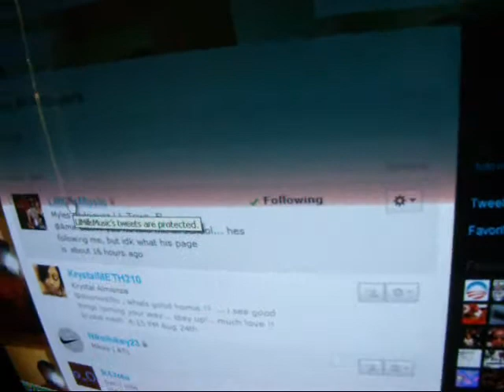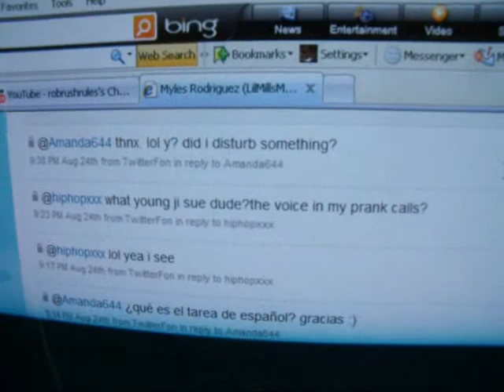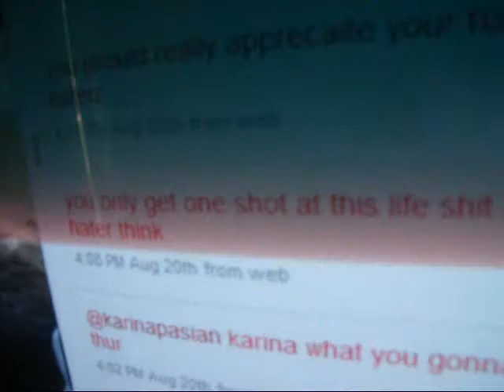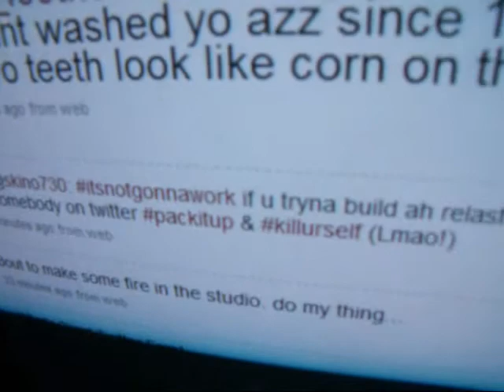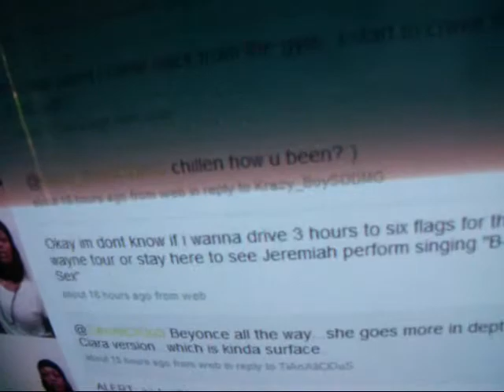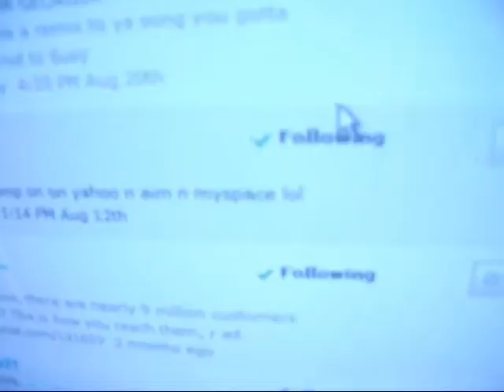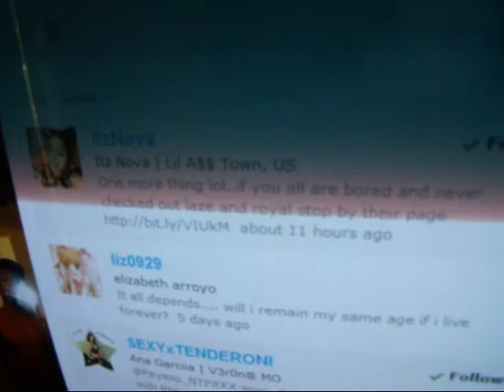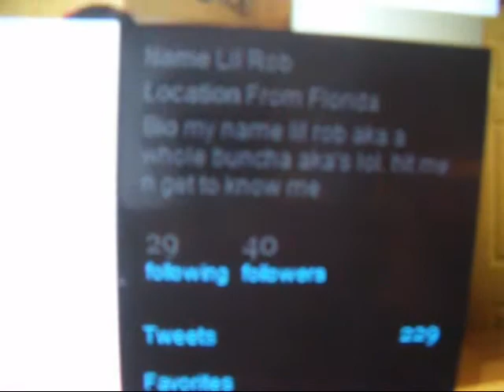Twitter Blog 2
Twitter Blog 2. shout outs to Mad Dog, Kasha, Yung Skillz, Lil Mills, and last but not least Breezy *muah muah* :) FREE BRINK!